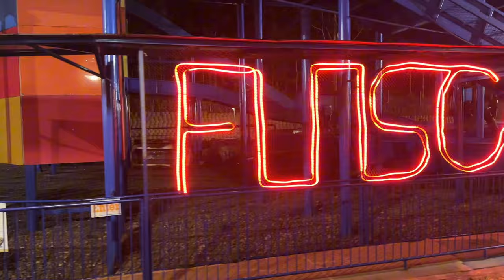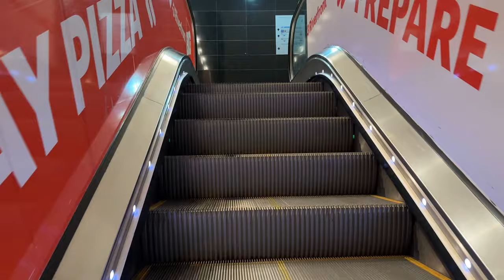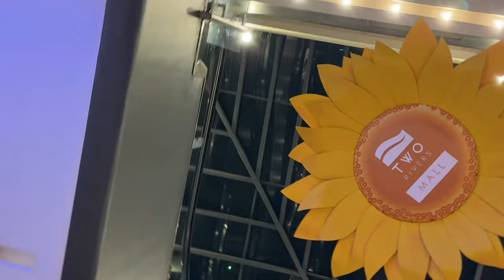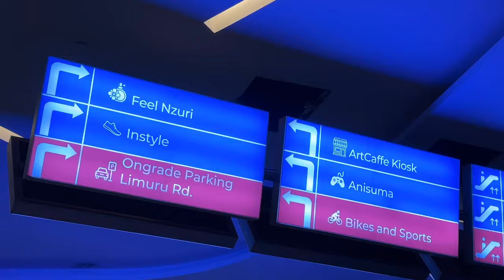It’s Part of the Journey: Nairobi Traffic, Two Rivers Mall, Arboretum | Kenya + Africa Travel Vlog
I don’t know if I’ll ever get used to Nairobi traffic 😅 sometimes I miss a little quiet and more space BUT it wouldn’t be the city vibe I like without it!

I like exploring new places here and I want it to feel like home soon, so learning the ins and outs is all a part of the journey 😌

p.s. I kept falling asleep trying to edit this so I hope it’s entertaining enough. Either way, I’m just happy you clicked today!!

As Always 🏹🧡🌿
x Carly

🏹 There’s items on the shop that you may need for all your excursions like good insect repellent, power banks, and a travel daybag, so if you have any adventures coming up use the 🏹 Outdoor Adventure Pack